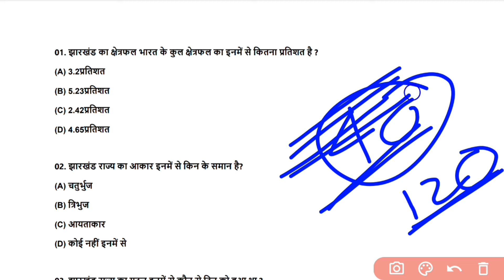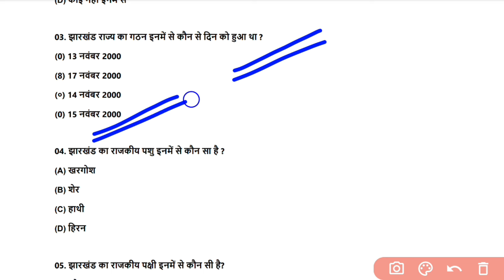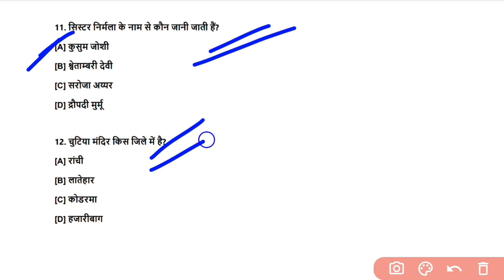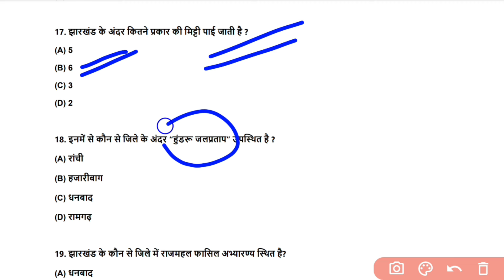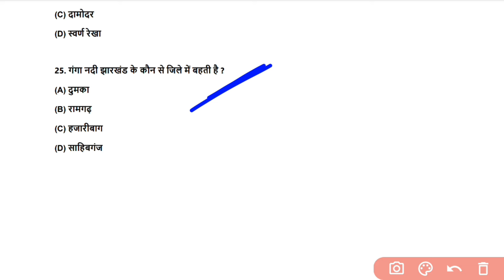JSSC CGL Jharkhand Practice Set | JSSC CGL Jharkhand Related GK Question | JGGLCCE Practice Set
JSSC CGL Jharkhand Practice Set | JSSC CGL Jharkhand Related GK Question | JGGLCCE Practice Set | JGGLCCE 2023 UPDATES | JSSC Updates
Related Topics-
jssc cgl jharkhand related gk
jssc cgl gk
jssc gk
jssc cgl
jharkhand gk practice set 1 jssc CGL jssc CGL practice set Jharkhand 1 jharkhand gk practice set CGL
important objective question Jharkhand jssc CGL most important question Jharkhand
jharkhand objective question
jharkhand sachiwalay important questions answer
jharkhand sachiwalay practice set 1
jssc CGL practice set 1 Jharkhand GK sudhir creative classes